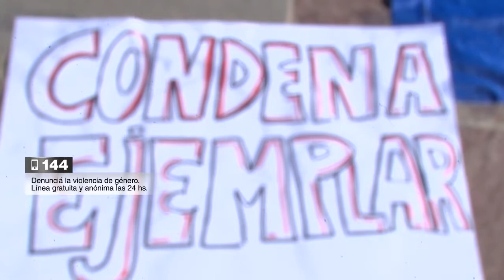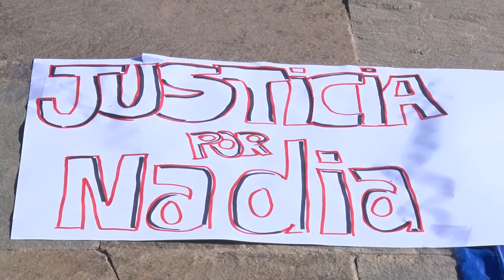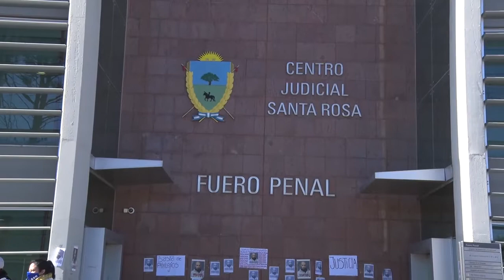Caso Nadia Lucero: hoy se escucharon los alegatos